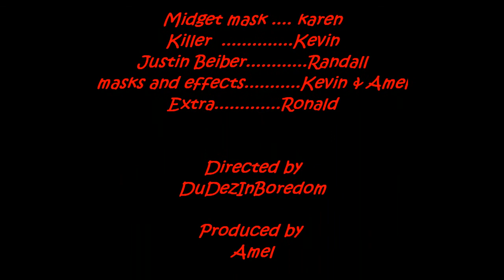JUSTIN BIEBER KILLED!!!(10/31/10)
HALLOWEEN WAS...ALRIGHT...ASIDE FROM GETTING MURDERD BY THE MIDGET MASK!!!